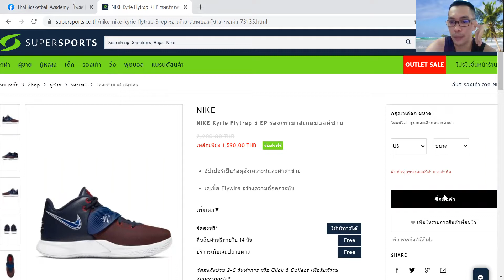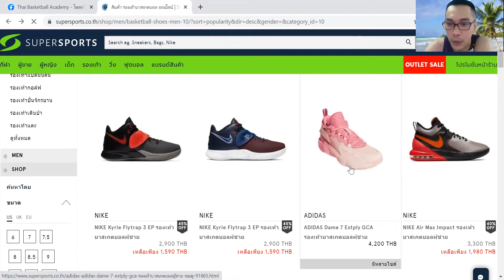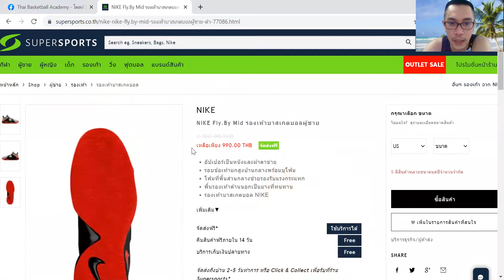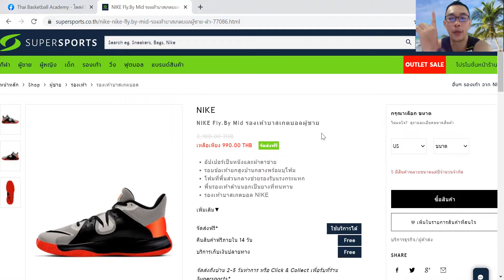ส่องโปรโมชั่น รองเท้าลดราคา ที่ supersports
💥50  คน ซื้อสินค้านี้เมื่อ 24 ชั่วโมงที่ผ่านมา

NIKE Kyrie Flytrap 3 EP
เหลือเพียง 1,590.00 THB จัดส่งฟรี!